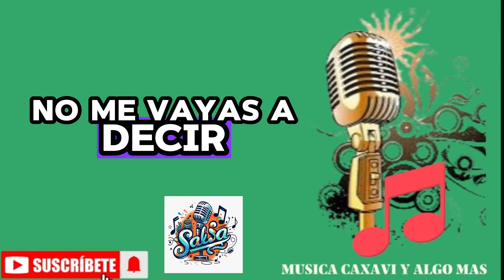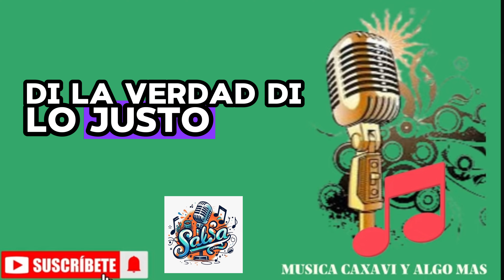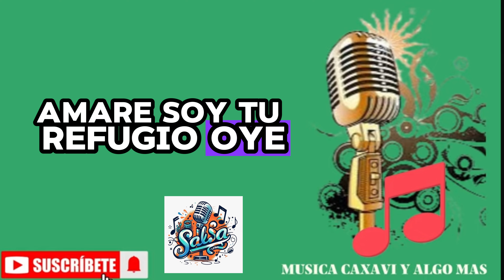NO ME VALLAS A ENGAÑAR MARIANO CÍVICO (LETRAS) SOY TU REFUGIO DE AMOR